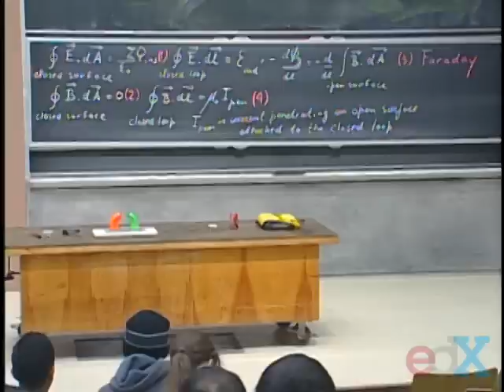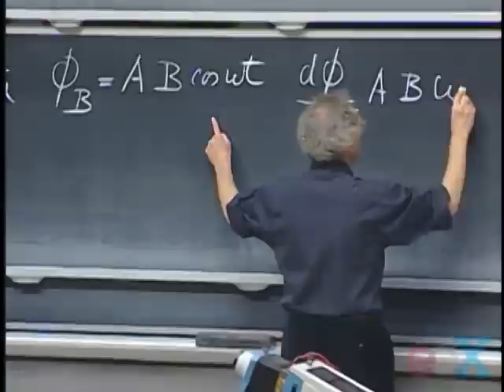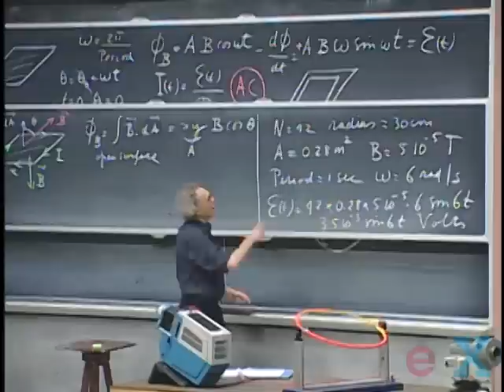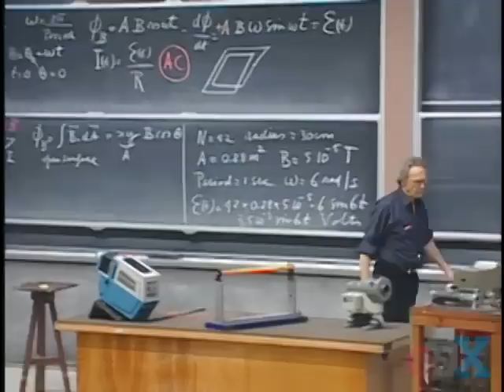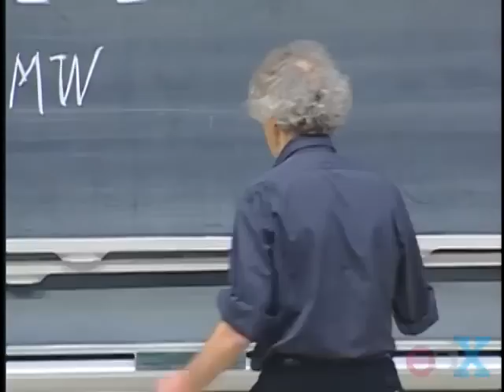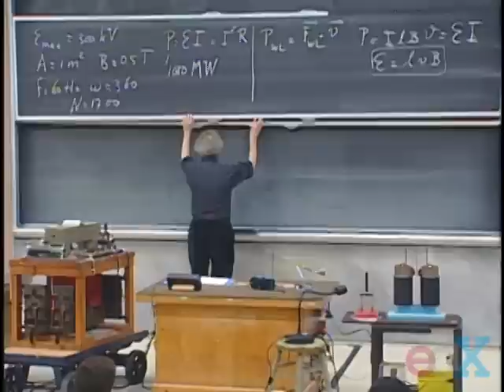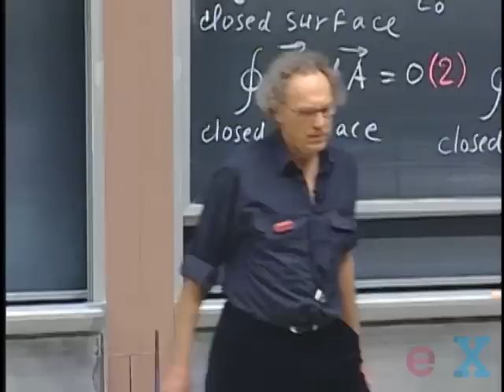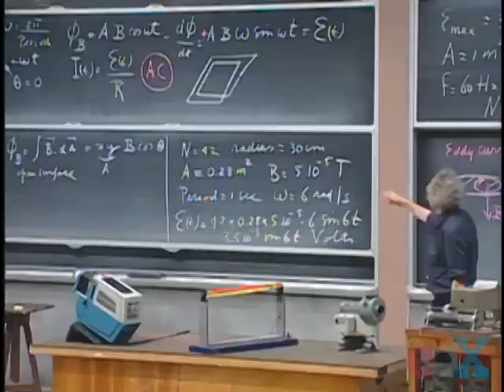8.02x - Lect 17 - Motional EMF, Dynamos, Eddy Currents, Magnetic Braking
Motional EMF, Dynamos, Eddy Currents, Magnetic Braking